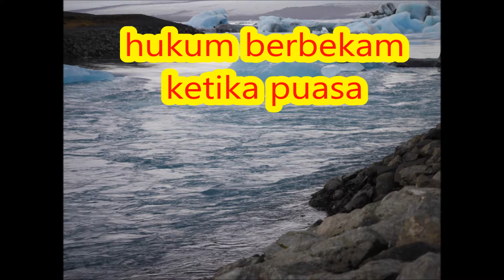hukum berbekam ketika puasa